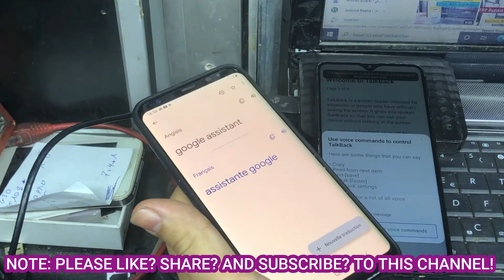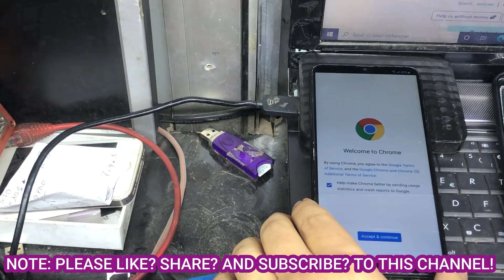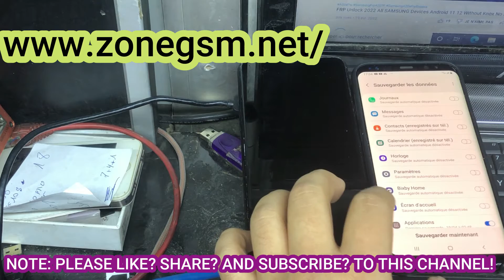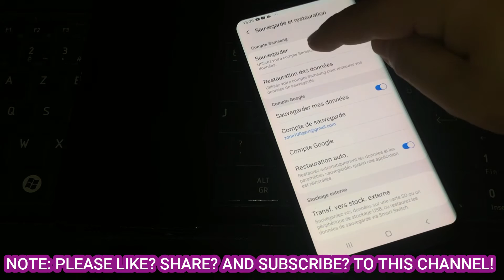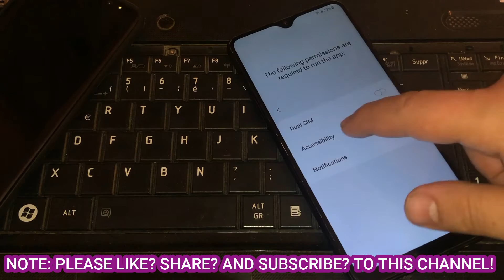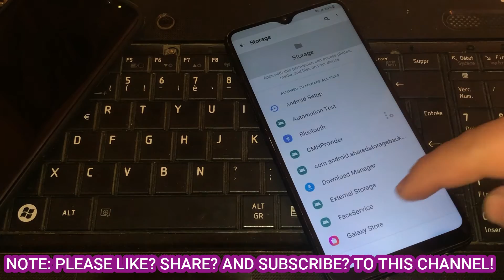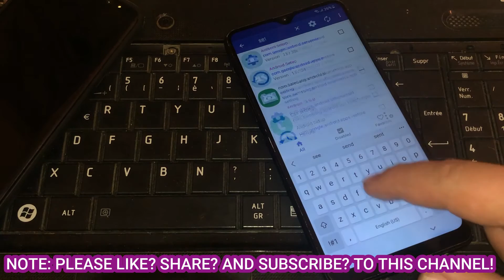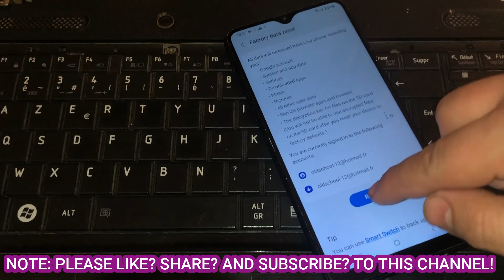Samsung A20s/A21s frp bypass Android 11 2022 Samsung frp something went wrong solution 2022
1. Samsung a20s frp bypass Android 11 alliance shield x knox not working
2. Samsung android 11 frp bypass 2022
3. Samsung a20s frp bypass something went wrong problem solved 2022
4. Samsung frp bypass last solution 2022
5. Samsung frp bypass February 2022
6. Samsung a21s frp bypass Android 11 2022
7. Samsung galaxy A30s frp bypass without pc android 11 2022